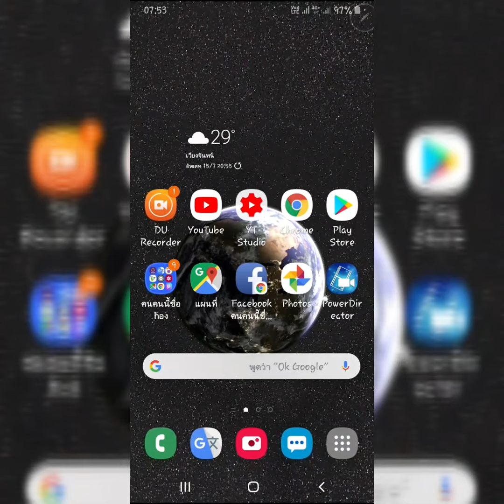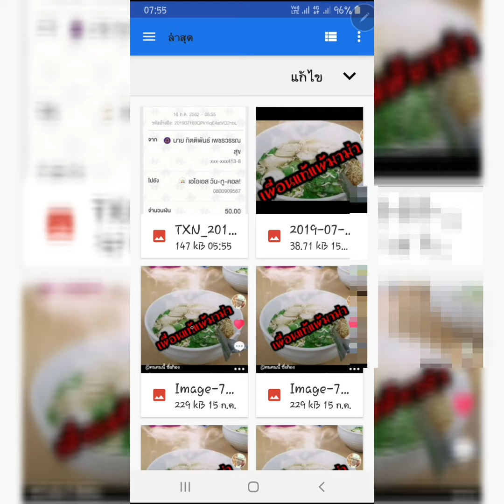สาธิตทำปกคลิปลงยูทูปแบบง่ายๆใครๆก็ทำได้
ปกคลิปก็สำคัญนะวันนี้เรามีโอกาสได้มา
สาธิตวิธีทำแบบง่ายๆไม่ยุ่งอยากใครๆก็ทำได้
เชิญชมครับ🛎🛎🛎ด้วยนะอิอิ